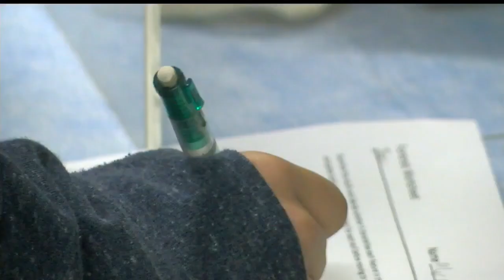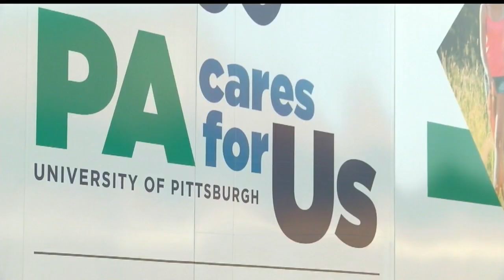Mobile science lab comes to Leetonia High School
Students at Leetonia middle and high school will be spending time outside of the classroom Tuesday.